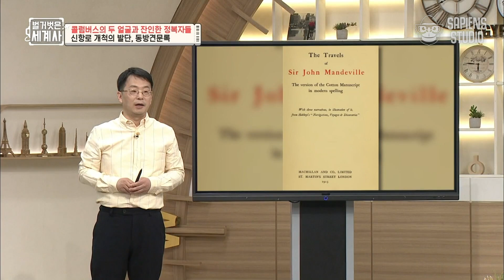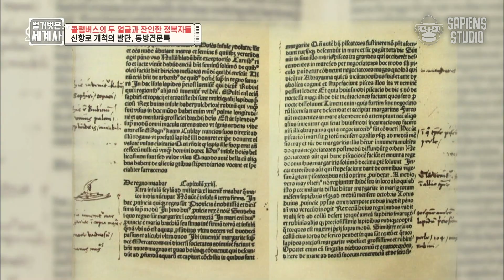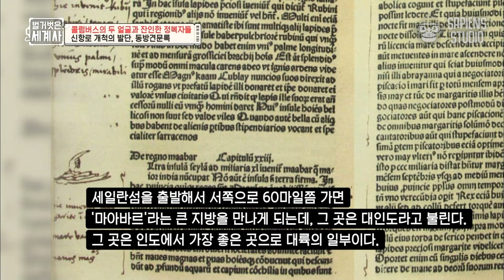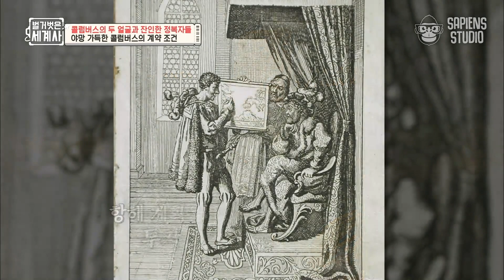신대륙 개척을 위해 스페인 왕실에 투자를 요청했다? 콜럼버스의 항해가 가능했던 이유👀 | 콜럼버스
온택트스토리텔링 세계사 [벌거벗은세계사]
콜럼버스 편 01

벌거벗은 세계사(2021)
전 세계 곳곳을 온택트로 둘러보며 각 나라의 명소를 살펴보고, 다양한 관점에서 우리가 몰랐던 세계의 역사를 파헤치는 프로그램